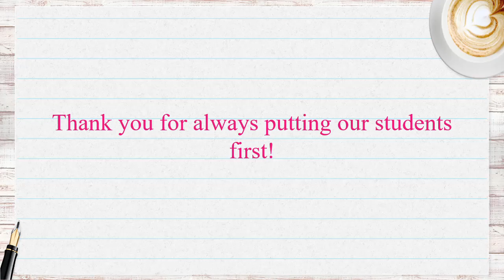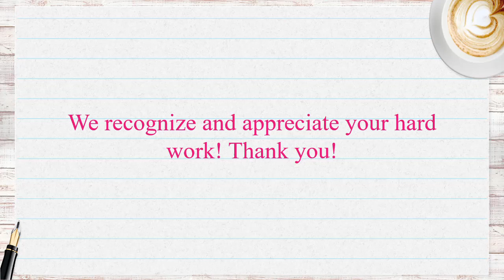TCWES School Board Appreciation 2023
T. Clay Wood Elementary Students and Staff show their appreciation for the Prince William County School Board!